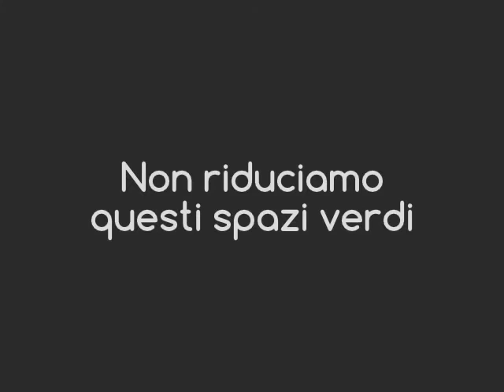Le nequizie intestinali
Non lasciamo che le nequizie corporali e intestinali dei nostri amici a 4 zampe deturpino le rarissime aree verdi della nostra città